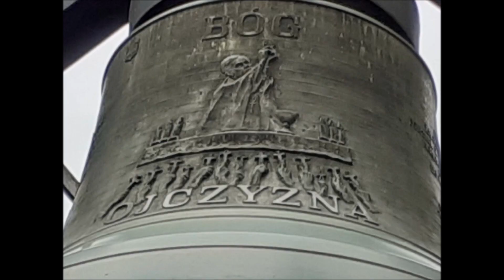Dzwon na Anioł Pański w Kościele Św. Stanisława Kostki w Warszawie - Żoliborzu.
Film Dedykuję mojemu Przyjacielowi Karolowi Balińskiemu.